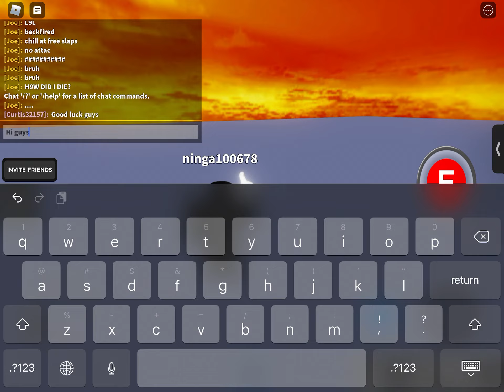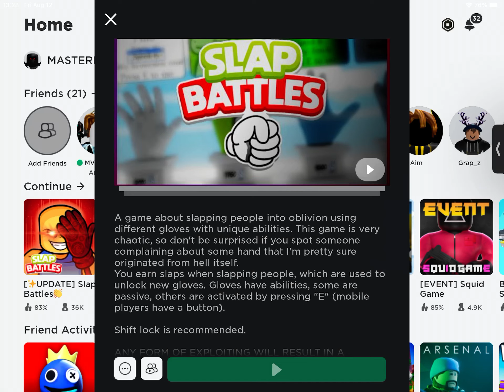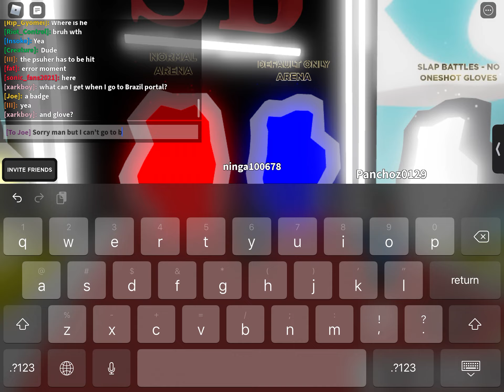Slap battles update!